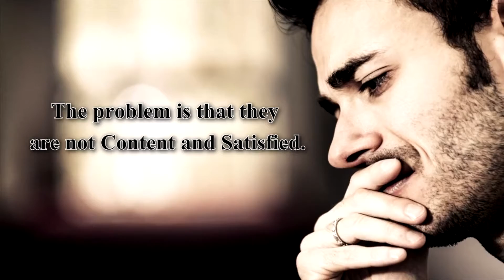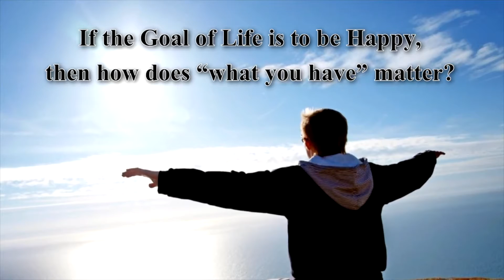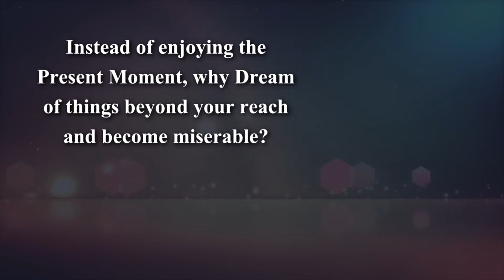Tues Jan 9, 2018